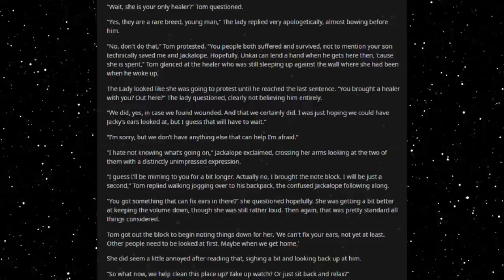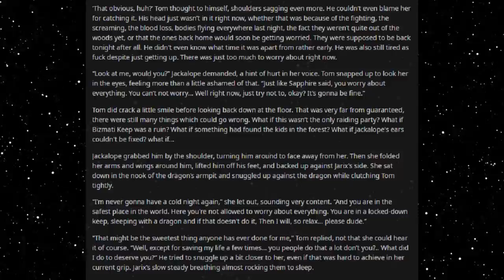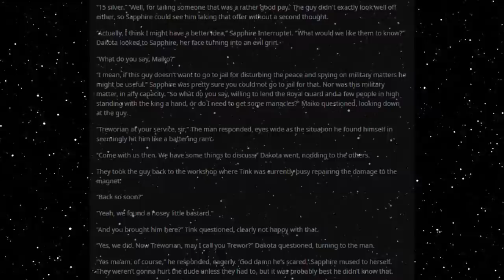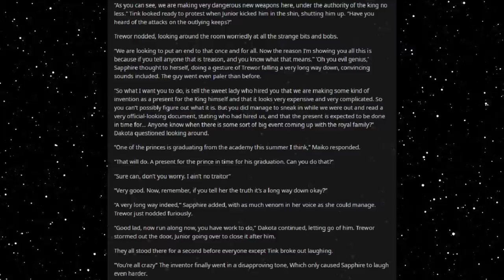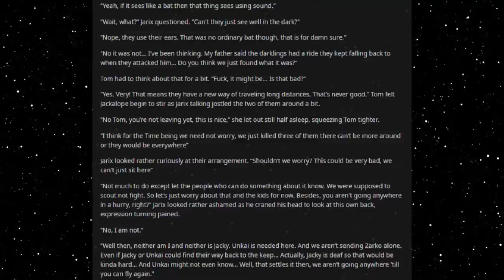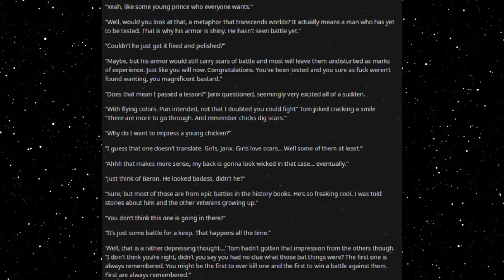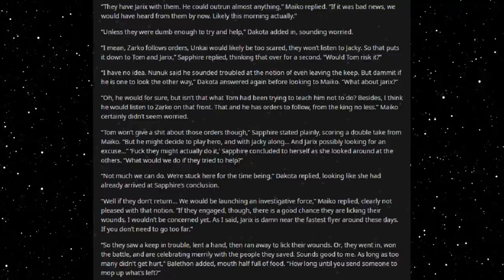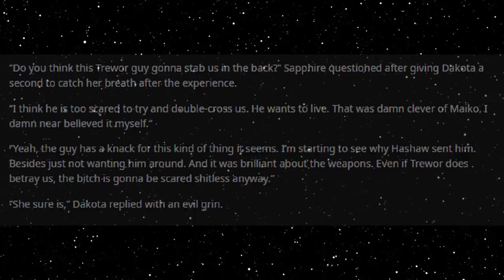Best HFY Reddit Stories: Hunter or Huntress Chapter 87: Knight In Shining Armor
A counter-plot!

Current Patreons:
Toby Hrncir van metre
Marder301
Lee Smith
Jeffavious 357
The Gerg
Travis  Ford
Valek Azogoth
sleepyboi Snorlax
AFishWithATopHat
Joshua Gilbert
Signlesss
Dooj
happyrex
Olotumal maury
Kekken
Space Phoenix
Andreas Paulsson
Nikki
H-Town_F2
Frayo
logan
Mark Theunis
Jazmin Gutierrez
LostFeathers
Jacob Collier
quinn
Drunkenhobod
Civer
Slackers United
Jonathan Van Sickle
Patryk P
Knut Breitschuh
William The Raven
Blacksun
Joaquin Rincon
Jamal Leslie
Matthew Hyland
SamiBean
Jackster daniels
Harbacious
Austin Hunter Ahrens
Jordan Stoll
tyler evans
Justin Newsome
MikeHuntforMayor
Diana
Rei 3155
imadethistopost
Kronos
Tdawg198
Obsidian
conor duffy
Lobo56789
Steven armes
DesertSpyder127
S55
Cody Needham
Dracaun
Karakal
markoatonc
CatDaddy
Devin Mason
Jorttovoy nunya
Davan Krueger
Sami Luhio
Derrick Young
John whall
liam johnston
Patrick Mcgreevy
N8
Cho
Gary Carlson
Jason Nicholas Bacon
Troy Kivlin
Samuel king
Nathan Riek
Nikolous Rice
Dwavenminer
Daddy Jesus
Nick Hatley
Daniel Gartin
Jeromy Carmickle
Jeffrey hedlund
RUBEN
Tanner Ryan Jollet
Dan Chadwick
Dionysus
Wolflet
Midnight Harbinger
Joel Nikula
Erick Jaquez
Elitedrone
Simon Ellison
Stephen Dower
TheGearsAreDead
laurine manigat
Elim Tevir
Micky
Raymond Demara
Christopher Heredia
David Arva
Logan Herron
John Weaver
Malovich
Silvan Fricker
austin
Mr. Karlsson
Jonathon Chasteler
Cloodden
genomephilanthropist
boone stover
Thobias Ã¥man
C Fern
TheBadassForunnerElite
oliver Pettersson
John Arians
eistee9683 .
Jeff Kaiser
Purple Magi
Matthew
Mr. NoNameA2601
William Howard
Andre Tolmich
Blighty
saber154
Cameron
Felipe Agudelo
juan ruvalcaba
Davin Smith
chaoticPopo
Vanopolis
chzoe warford
Javier E
Mr.Monical
Darian Viveiros
Kimball Boyd
but span
Enterprise
Tradainian
C Slimm
Quakes
daniel mayo
Adrian IwaÅ„ski
Lux_Imperia
Rusty Shackleford
Tech Priest Toaster
Thirteenth Angel
Drakos
john
JordKriger
Nathaniel Krauss
Namel909
Devara Saira
Sturlaugur Arnar Kristinsson
Michael Morse
PATRICK JAN JOSUA DAVIDSEN
NightVision
Nathan west
Tyler John Williams
DragenDragoon
OTTO DBS Gaming
Danial Zujkowski
eyes downfield
king vice
Roy Nicolaysen
DebautcheryDecanter
Dragonking
Riokan
Juliano De Luca
Brice Abbott
the sober viking
Arin Storm
Richard Green
CLOROX D VIKING
Wln424
Viridity one
ShadaePrajschet
Spencer Smith
jordan simmons
some wierd guy
Chandler Riley
Thomas Panis
John Meek
turnip hunter
shadow sword001
Jim Flint
koollman
Dank Matter
Alex Farmer